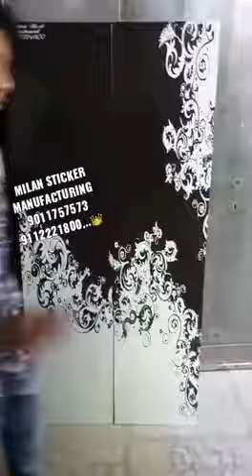Milan Sticker Manufacturing 9011757573 9112221800...👑(1)